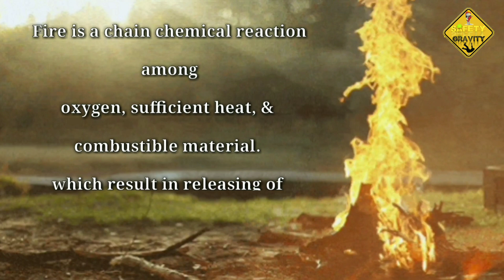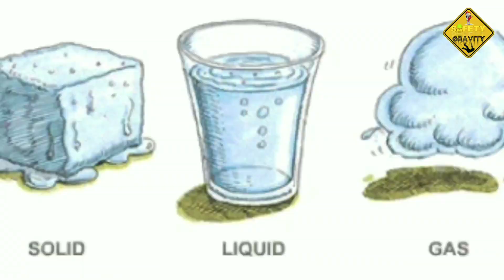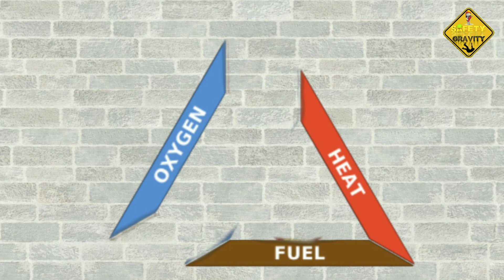What is fire, & fire triangle?, தமிழ் அமேசான் போன்ற காட்டுத்தீயை கட்டுப்படுத்துவது எப்படி (03.02)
Fire என்றால் என்ன??, fire triangle என்றால் என்ன??
 ஏன் ஓர் இடத்தில் தீ பிடித்து எரிய heat (வெப்பம்) fuel  (எரிபொருள்) oxygen (ஆக்சிசன்) இவை எல்லாம்  தேவை??
அமேசான் போன்ற காட்டுத்தீயை எப்படி கட்டுக்குள் கொண்டு வருவது ??
Skip #03.02  for How to control forest Fire

fire extinguisher
 link will be uploaded after few weeks,

 keep watching for more safety videos,
 thanks